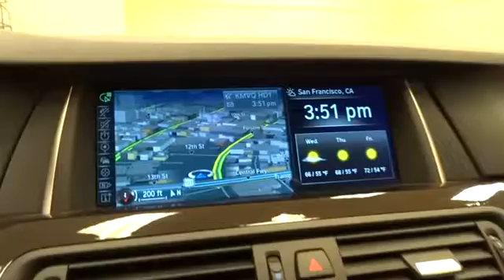2014 BMW 5 Series San Francisco, San Jose, Oakland, Marin, bay area, CA 38137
2014 BMW 5 Series
2014 BMW 5 Series 550i - Stock#: 38137 - VIN#: WBAKN9C51ED000611

DRIVER ASSISTANCE PLUS -inc: Speed Limit Info Active Driving Assistant lane departure warning forward collision warning pedestrian warning and city collision mitigation Active Blind Spot Detection Side & Top View Cameras, HEATED FRONT SEATS, LIGHTING PACKAGE -inc: Automatic High Beams Adaptive Full LED Lights, LUXURY SEATING PACKAGE -inc: Front Ventilated Seats Active Front Seats, M SPORT -inc: Aluminum Hexagon Interior Trim Increased Top Speed Limiter Without Lines Designation Outside Shadowline Exterior Trim Aerodynamic Kit LED Fog Lights Anthracite Headliner Wheels: 19 x 8.5 Fr & 19 x 9.0 Rr (Style 351M) Light alloy Double-spoke Tires: P245/40R19 Fr & P275/35R19 Rr Perf Run-Flat M Sport Suspension M Steering Wheel M Sport Package, SOFT-CLOSE AUTOMATIC DOORS, WHEELS: 19 X 8.5 FR & 19 X 9.0 RR (STYLE 351M) -inc: Light alloy Double-spoke Tires: P245/40R19 Fr & P275/35R19 Rr Perf Run-Flat, Express Open/Close Sliding And Tilting Glass 1st Row Sunroof w/Power Sunshade|Body-Colored Power Heated Auto Dimming Side Mirrors w/Power Folding and Turn Signal Indicator|Speed Sensitive Rain Detecting Variable Intermittent Wipers w/Heated Jets|Sport Leather Steering Wheel w/Auto Tilt-Away|Leather/Metal-Look Gear Shift Knob|Dakota Leather Upholstery|FOB Controls -inc: Trunk/Hatch/Tailgate Windows and Sunroof/Convertible Roof|Integrated Navigation System w/Voice Activation|Memory Settings -inc: Driver Seat Door Mirrors Steering Wheel and Head Restraints|Instrument Panel Covered Bin Refrigerated/Cooled Box Located In The Console Driver / Passenger And Rear Door Bins|4-Wheel Disc Brakes w/4-Wheel ABS Front And Rear Vented Discs Brake Assist Hill Hold Control and Electric Parking Brake|Low Tire Pressure Warning|Back-Up Camera|Radio: Anti-Theft AM/FM/CD Audio System -inc: Auto-Store FM diversity antenna system MP3 capabilities 10-speaker multichannel high-fidelity sound system incorporating an analog amplifier w/180-watt output power 3 tweeters 5 midrange speakers and one central bass speaker located under each front seat HD Radio w/multicast FM station reception and satellite radio preparation|Radio w/Seek-Scan Clock Speed Compensated Volume Control Aux Audio Input Jack Steering Wheel Controls Voice Activation Radio Data System External Memory Control and 20 Gb Internal Memory|Bluetooth Wireless Phone Connectivity
DRIVER ASSISTANCE PLUS  -inc: Speed Limit Info  Active Driving Assistant  lane departure warning  forward collision warning  pedestrian warning and city collision mitigation  Active Blind Spot Detection  Side & Top View Cameras,HEATED FRONT SEATS,LIGHTING PACKAGE  -inc: Automatic High Beams  Adaptive Full LED Lights,LUXURY SEATING PACKAGE  -inc: Front Ventilated Seats  Active Front Seats,M SPORT  -inc: Aluminum Hexagon Interior Trim  Increased Top Speed Limiter  Without Lines Designation Outside  Shadowline Exterior Trim  Aerodynamic Kit  LED Fog Lights  Anthracite Headliner  Wheels: 19  x 8.5  Fr & 19  x 9.0  Rr (Style 351M) Light alloy   Double-spoke  Tires: P245/40R19 Fr & P275/35R19 Rr Perf Run-Flat  M Sport Suspension  M Steering Wheel  M Sport Package,SOFT-CLOSE AUTOMATIC DOORS,WHEELS: 19  X 8.5  FR & 19  X 9.0  RR (STYLE 351M)  -inc: Light alloy  Double-spoke  Tires: P245/40R19 Fr & P275/35R19 Rr Perf Run-Flat,Express Open/Close Sliding And Tilting Glass 1st Row Sunroof w/Power Sunshade,Body-Colored Power Heated Auto Dimming Side Mirrors w/Power Folding and Turn Signal Indicator,Speed Sensitive Rain Detecting Variable Intermittent Wipers w/Heated Jets,Sport Leather Steering Wheel w/Auto Tilt-Away,Leather/Metal-Look Gear Shift Knob,Dakota Leather Upholstery,FOB Controls -inc: Trunk/Hatch/Tailgate  Windows and Sunroof/Convertible Roof,Integrated Navigation System w/Voice Activation,Memory Settings -inc: Driver Seat  Door Mirrors  Steering Wheel and Head Restraints,Instrument Panel Covered Bin  Refrigerated/Cooled Box Located In The Console  Driver / Passenger And Rear Door Bins,4-Wheel Disc Brakes w/4-Wheel ABS  Front And Rear Vented Discs  Brake Assist  Hill Hold Control and Electric Parking Brake,Low Tire Pressure Warning,Back-Up Camera,Radio: Anti-Theft AM/FM/CD Audio System -inc: Auto-Store  FM diversity antenna system  MP3 capabilities  10-speaker  multichannel high-fidelity sound system incorporating an analog amplifier w/180-watt output power  3 tweeters  5 midrange speakers and one central bass speaker located under each front seat  HD Radio w/multicast FM station reception and satellite radio preparation,Radio w/Seek-Scan  Clock  Speed Compensated Volume Control  Aux Audio Input Jack  Steering Wheel Controls  Voice A